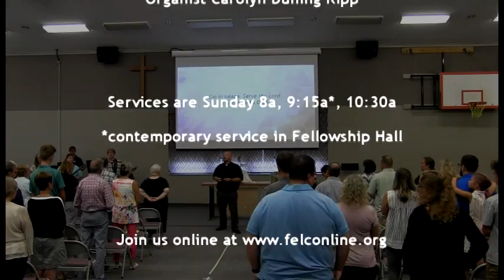Sunday Service August 18th, 2019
First English Lutheran Church is a Christian community made up of people who believe that humanity is created in the image of God, forgiven by the grace of our Lord Jesus Christ, and strengthened by the Holy Spirit.